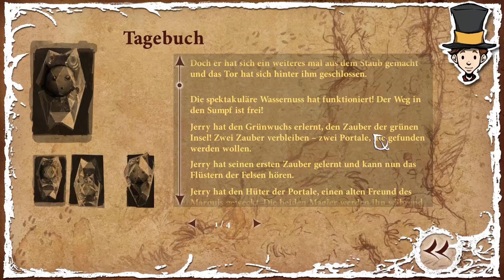Night of the Rabbit 25, 1080p - Intuition - Playthrough Deutsch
Night of the Rabbit, 25:
Einfach nicht darüber nachdenken - dann klappt das ganze erstaunlich gut...